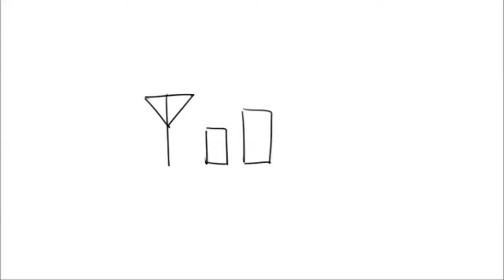【JSC】Tawagoto Speaker /Acoustic Ver.【Spanish】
Abreme

//Dile adiós a tu grabadora parlante//

La animación pertenece a Izuru Kamokura
El instrumental: no se de quien es originalmente
y bueno la voz obviamente es mia
la grave con un shure SV100´ y edite con audacity

Ayuda me a exhumar este canal y este viejo recuerdo y asi creear una comunidad de Musica,Terror,Videojuegos ETC.

This video was recorded in my living room, using basic record tools, NO PRE PRODUCTION, NO AUTO TUNE, NO PLAYBACK.

Este video fue grabado en mi cuarto, usando herramientas basicas de grabacion, SIN PRE PRODUCCION, SIN AUTO TUNE, SIN PLAYBACK.